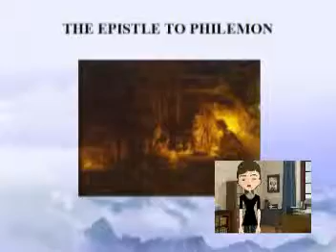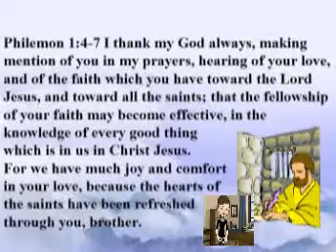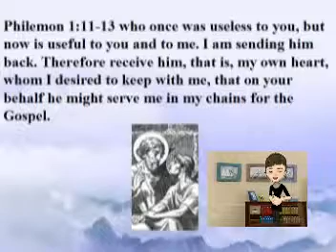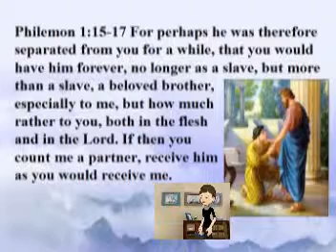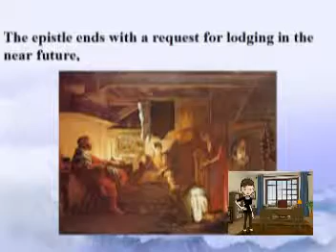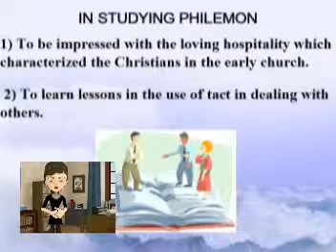The Book Of Philemon VCD